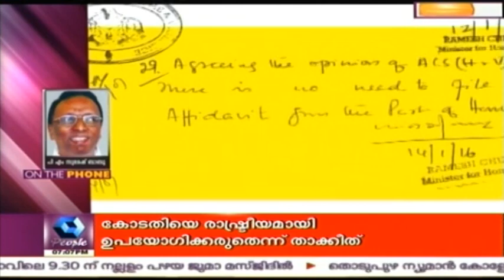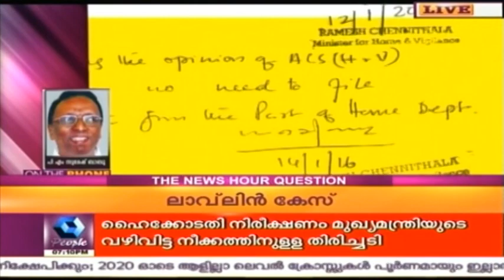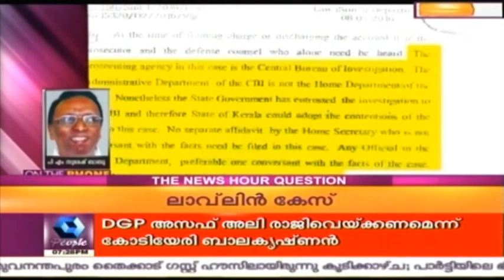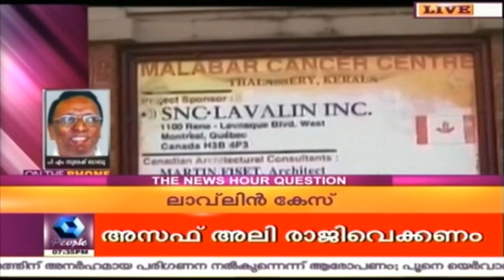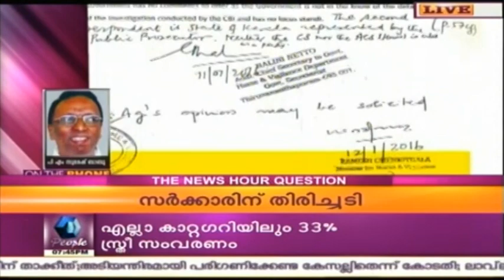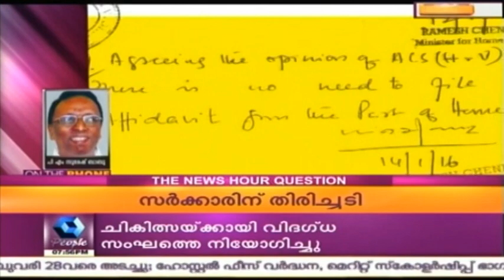News 'n' Views: SNC- Lavalin Case | 25th February 2016 | Part 1